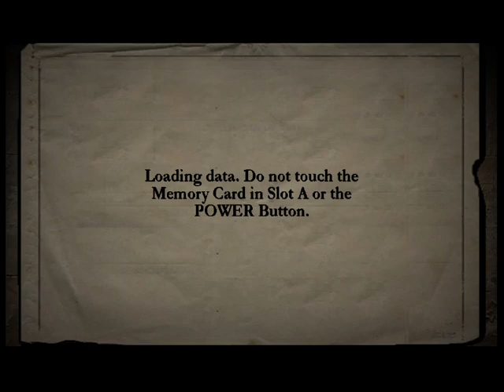Call of Duty 2 Big Red One Chapter 4 Counterattack Hard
Counterattack